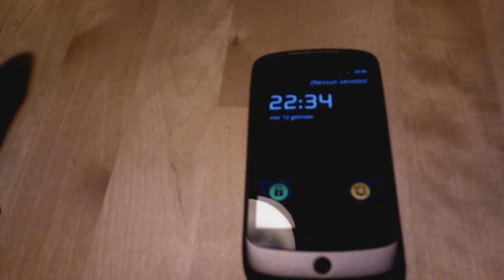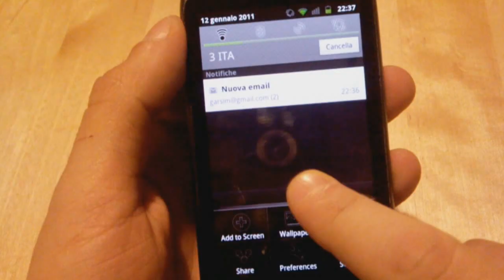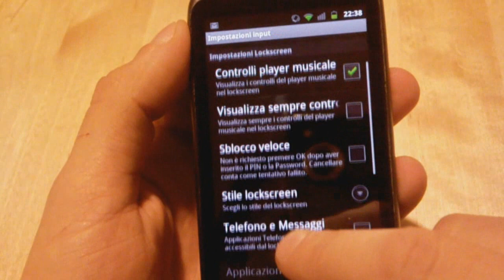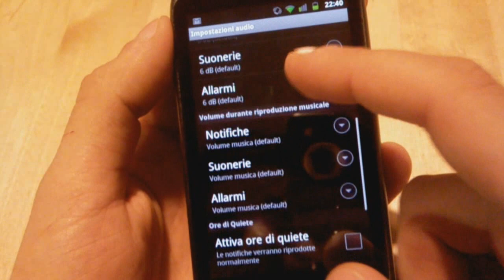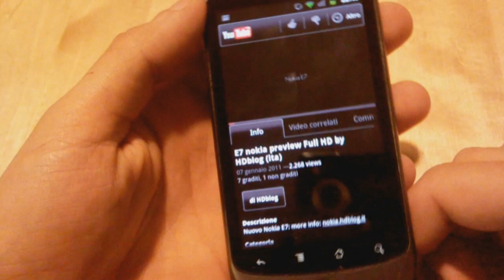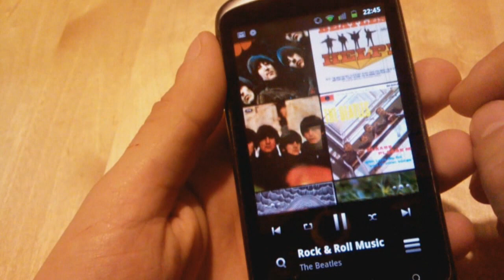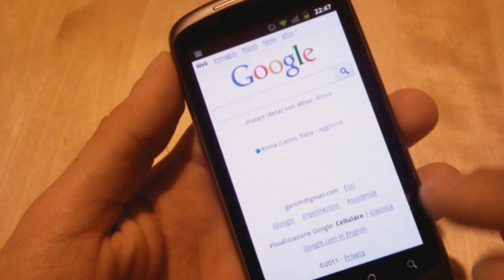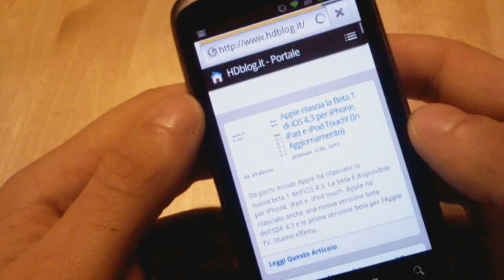Nexus One Gingerbread Cyanogen 7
Rom non definitiva e non ufficiale Gingerbread per Nexus One basata sulla Cyanogen 7. Maggiori info